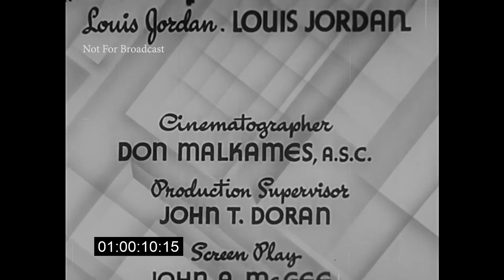Caldonia (1945) Musical short starring Louis Jordan and his Tympany Five